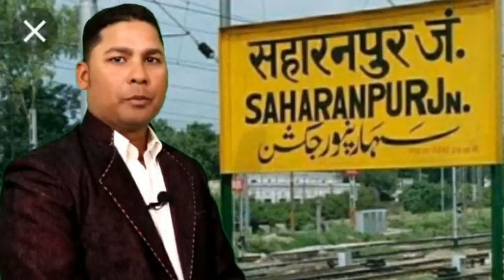SAHARANPUR NEWS:-चेन्नई एक्सप्रेस में हुई लूट का पुलिस ने किया खुलासा ,देखे दिन भर की न्यूज़।06 मई